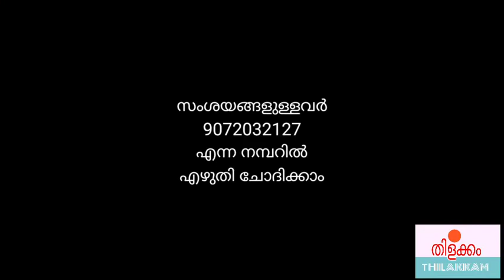How to make Knowledge വിവാഹ തടസം മാറിക്കിട്ടാനും ദാമ്പത്യ ഐക്യം ഉണ്ടാകാനും